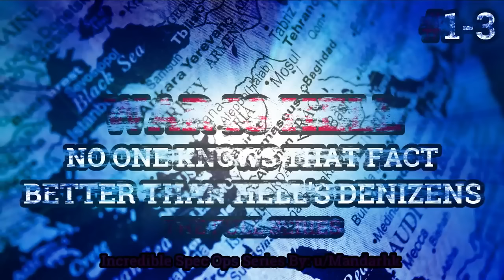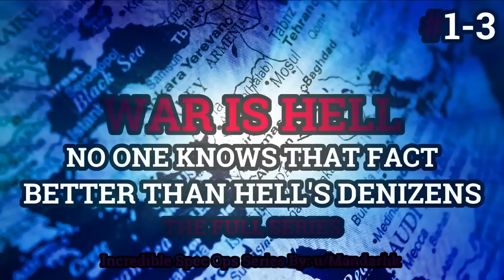War Is Hell, No One Knows That Fact Better Than Hell's Denizens / Spec Ops Series By: Mandahrk /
With their weapons drawn, the team moved as a unit towards its target, which became clearer the closer they got to it. It was a two storied building with paint peeling off the walls, some of which were crumbling so badly that I could make out the house's brick and cement skeletal structure underneath. The team assembled behind the boundary wall, and I saw one of the soldier's eyes glow under the glare from the camera as the team leader looked at him. The radio sputtered again...However the men's attention was soon drawn towards am immediate threat inbound quickly!

A Huge Thank you to the Author Mandahrk!

Also availible On iHeartRadio, Pod Addict, CastBox & Many More!

This Amazing Story With full permission to narrate Is Written By: u/Mandahrk.
Title: WAR IS HELL. And no one knows that fact better than hell's denizens

Also Amazing Music By: Myuu

Also Music By: Social Work